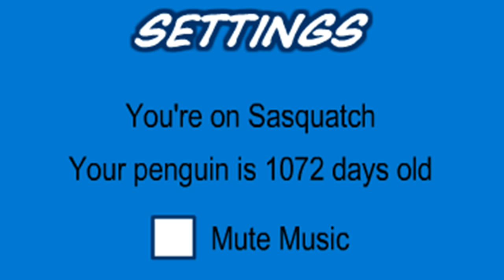Free RARE Non-Member Account !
Hey YouTube!
Another Free RARE Non-Member Account!
Is on safe chat.

Username: Luigi16
Password:  luigi

Please Comment , Rate and Subbscribe If u like my videos !

0112232™

[ Please Dont post bad comments]
[ U Cant Have the account So dont ask me for it!]
[ Is not my fault if is banned ]